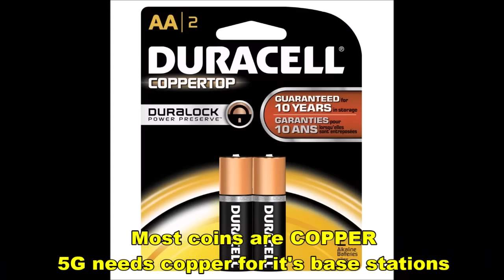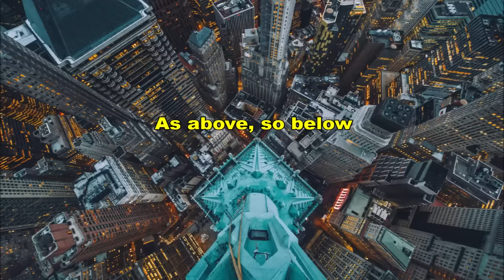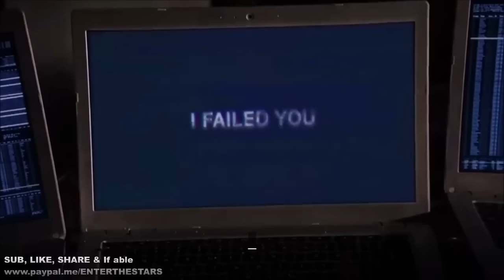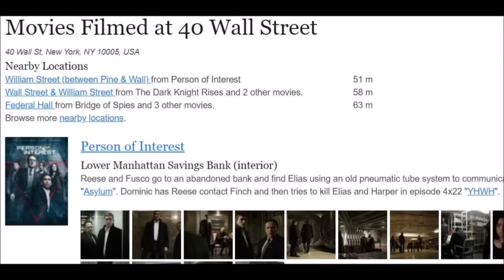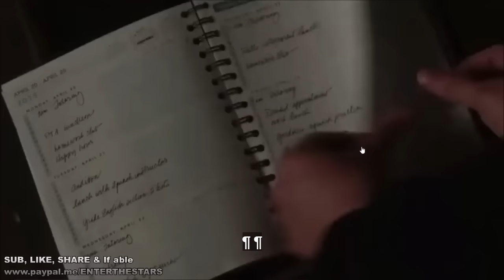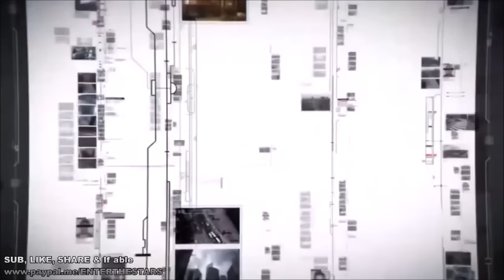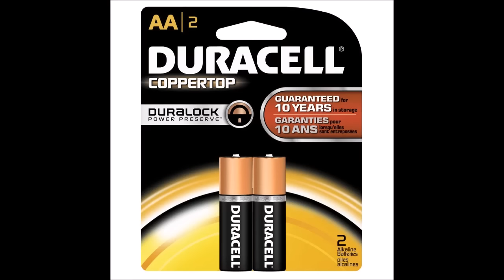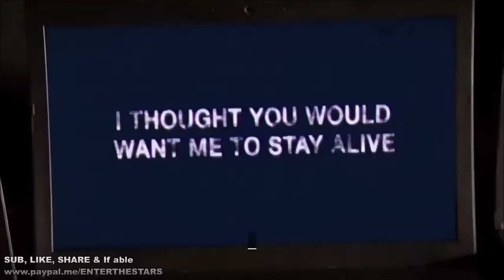TRUMP Copper-Top Building TV Episode...The Machine Bank "Correction" RESET